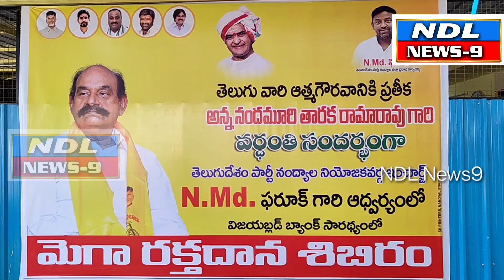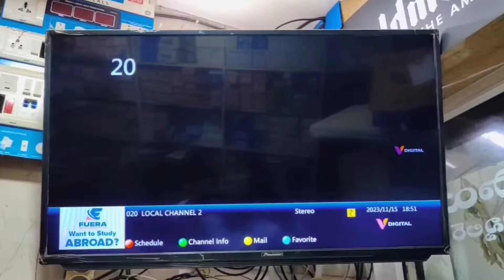నందమూరి తారక రామారావు వర్ధంతి ఘన నివాళులు టిడిపి పార్టీ నాయకులు..!nandyal news 9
Nandyal news 9 నంద్యాలలో నందమూరి తారక రామారావు 28వ వర్ధంతి విగ్రహానికి పూలమాలలు వేసి ఘన నివాళులర్పిస్తున్న టిడిపి పార్టీ నాయకులు